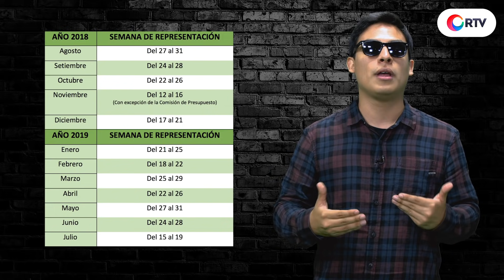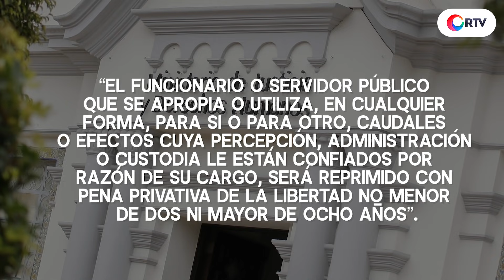Cuando los congresistas se tiran tu plata | Curwen en La República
Curwen habla sobre los congresistas implicados en el cobro de gastos de representación, pese a que muchos jamás lo realizaron, lo cual es calificado como un delito que podría llevarlos a prisión.